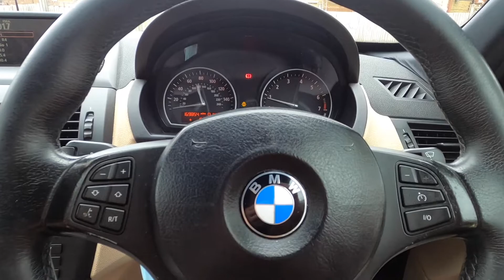REVEALING OUR NEW BABY BOY!!! | DREAM COME TRUE!!! EP.27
Episode 27

Mga KaPoPoy!!!
Eto na naman KAME MGA KAPOPOOY!!!
Samahan nyo kame iReveal sa inyo ang aming NEW BABY BOY!!!
ABANGAN NYO GUYS!!!

Subaybayan nyo pa po ang aming mga susunod na episodes ng Poy TV!!!